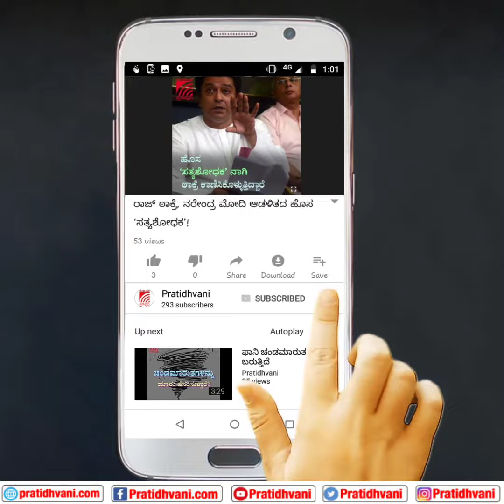ಟೊಯೋಟಾ vs ಕಾರ್ಮಿಕರು: ಬಿಕ್ಕಟ್ಟು ಶಮನಕ್ಕೆ ಸಿದ್ದರಾಮಯ್ಯ ಆಗ್ರಹ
ಟೊಯೋಟಾ ಕಾರ್ಖಾನೆಯ ಬಿಡದಿ ಘಟಕದ ಆಡಳಿತ ಮಂಡಳಿ ಹಾಗೂ ಕಾರ್ಮಿಕರ ನಡುವೆ ಉಂಟಾಗಿರುವ ಬಿಕ್ಕಟ್ಟು ಬಗೆಹರಿಸಲು ಮುಖ್ಯಮಂತ್ರಿಯವರು ಕೂಡಲೇ ಮಧ್ಯೆಪ್ರವೇಶ ಮಾಡಬೇಕು ಎಂದು ವಿಧಾನಸಭೆಯ ವಿರೋಧ ಪಕ್ಷದ ನಾಯಕರಾದ ಸಿದ್ದರಾಮಯ್ಯ ಅವರು ಒತ್ತಾಯಿಸಿದ್ದಾರೆ